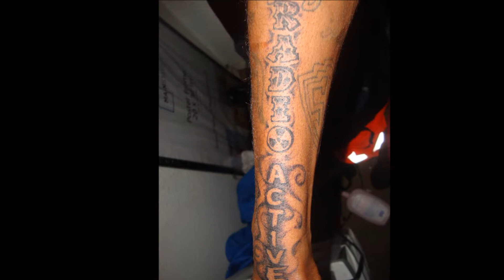DNT SPEAK ON ME.wmv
radio active luke nukem the mixtape..first single,don't speak up on me..SQUAD L1FE ENT..LUKE NUKEM IS RADIO ACTIVE.